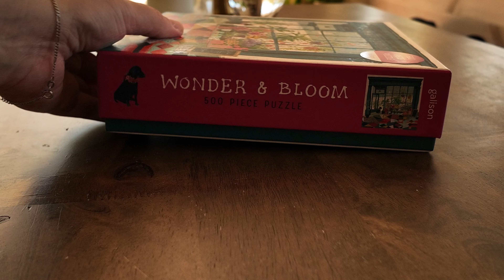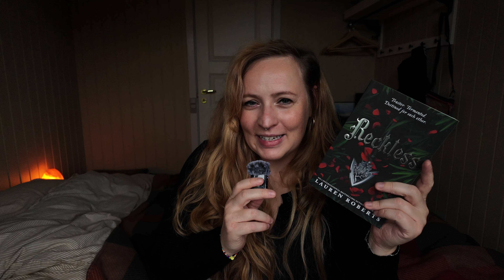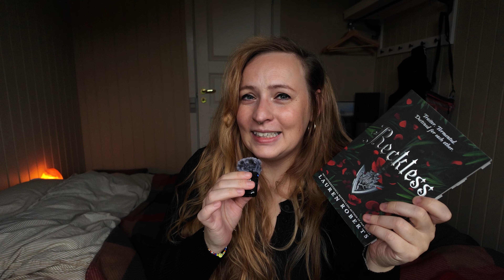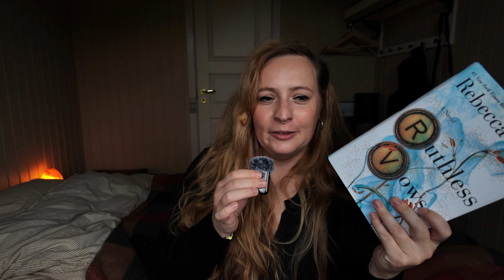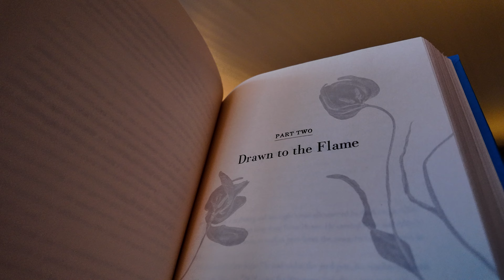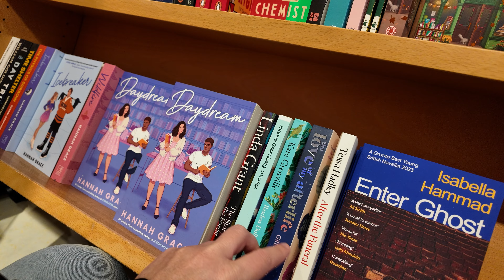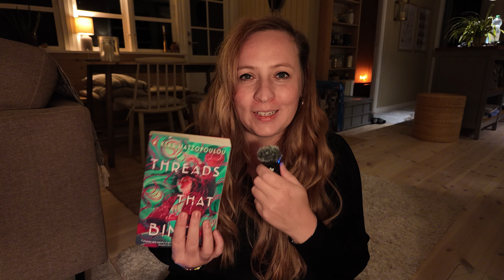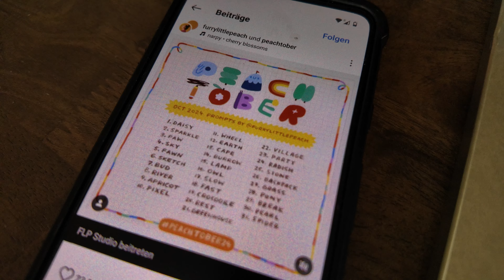🍂Herbst-Lesevlog🍁 ich lese Reckless & Ruthless Vows + cozy Dänemark Urlaub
Ihr Lieben,
verbringt mit mir eine gemütliche Woche in Dänemark mit Puzzeln, Malen, Kaminfeuer und Meer. Ich lese "Reckless" von Lauren Roberts und "Ruthless Vows" von Rebecca Ross und lasse mich zum ersten Mal von einem "Blind Date with a Book" überraschen!
Habt viel Spaß mit dem Video ☺️

Wo ihr mich sonst noch finden könnt:

☴ Reado - @latetothebookparty